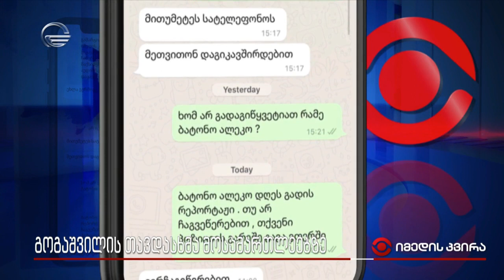გოგაშვილის თავდასხმა მოსამართლეებზე